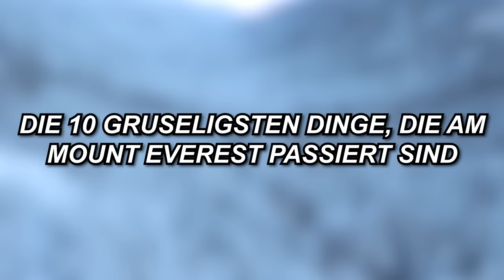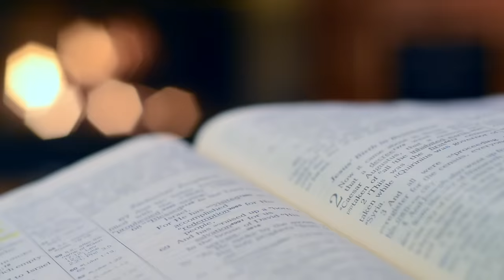Die 10 Gruseligsten Dinge, Die Am Mount Everest Passiert Sind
Der Mount Everest ist der höchste Berg der Welt und befindet sich im Himalaya an der Grenze zwischen Nepal und Tibet, China. Der Berg ist unglaubliche 8848 Meter hoch und jedes Jahr versuchen Tausende von Bergsteigern, den Gipfel zu erreichen. Mysterien und unerklärliche Ereignisse haben sich auch auf dem Mount Everest ereignet und heute werden wir euch von 10 davon erzählen.